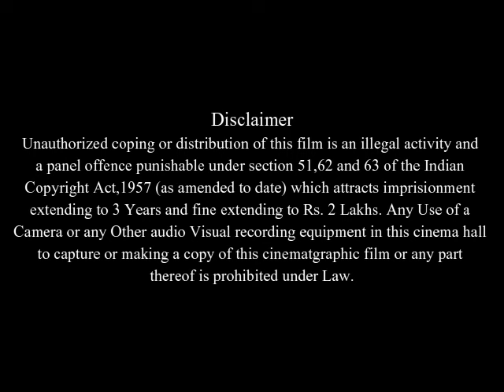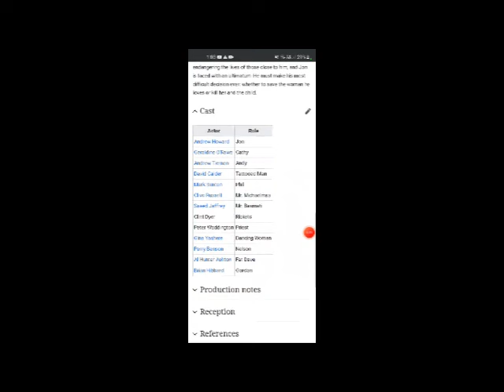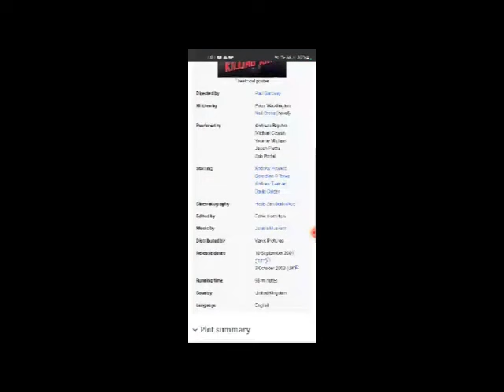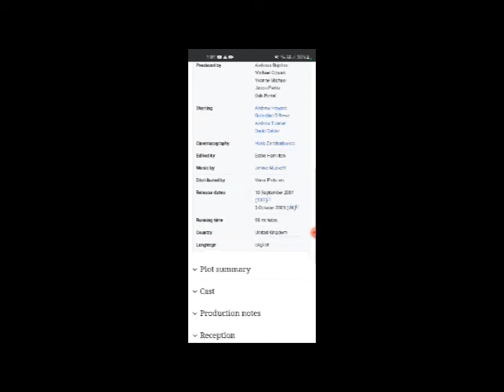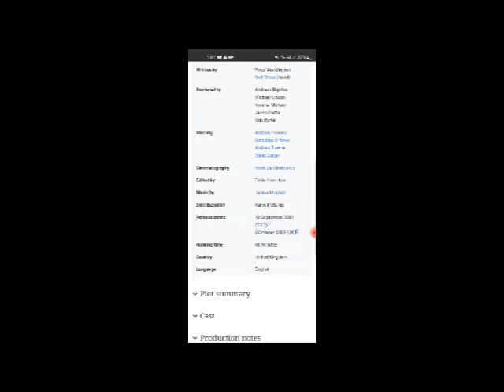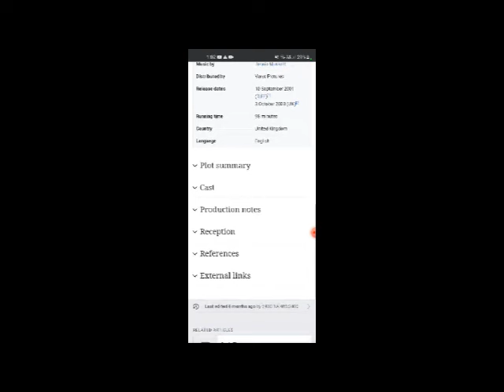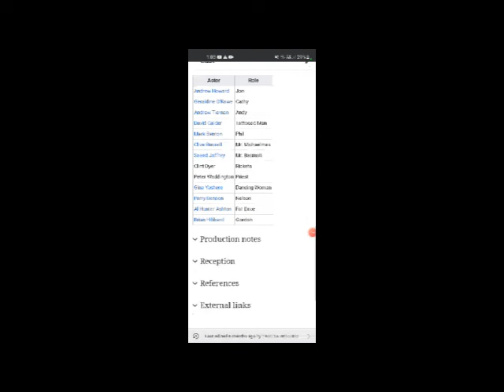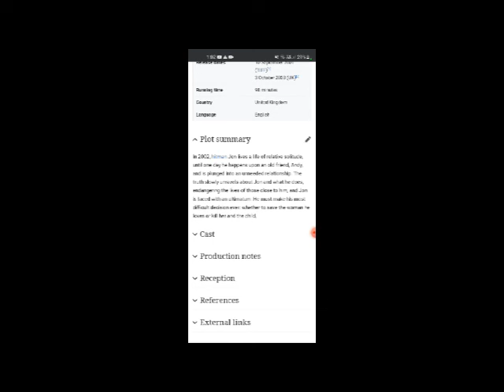Mr Inbetween Full Movie Facts & Review in English / Scott Ryan / Justin Rosniak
In this video we will tell you about fact and review of movie Mr Inbetween .